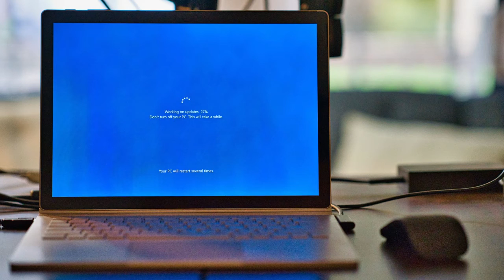Optrics Insider - MS Exchange Hafnium Patch Update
Join Scott Young and Shaun Sturby from Optrics Engineering as they provide an update on the MS Exchange Hafnium Patch. Hint - if you have not done the patch yet, assume you have been exploited.